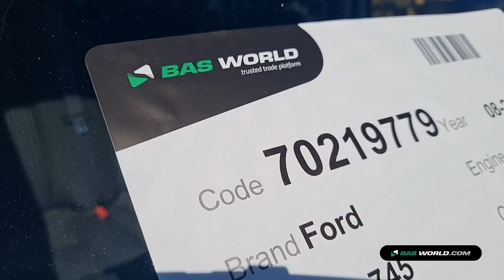70219779 Ford Transit